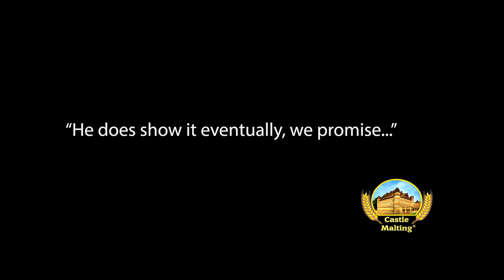How to Open a Beer Bottle without a Bottle Opener | Beer Chronicles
How to open a beer bottle without an opener?

Imagine that you have an entire case of beer with amazing surroundings but don't have a bottle opener.

This might be a very critical situation but after watching this video you will know three tricks of opening beer bottles without an opener.

Trick 1: With a Spoon
Trick 2: With a Lighter
Trick 3: Open a bottle with another bottle

0:00 Introduction
0:19 How to open a bottle without opener
1:07 Different ways to open beer bottle
2:32 How to open with spoon
3:26 How to open with lighter
4:07 How to open with another bottle
6:17 Outro

Castle Malting, the oldest malting plant in Belgium and one of the oldest in the world, located in the vicinity of the splendid castle of Beloeil, offers a wide range of base and specialty malts of the highest quality, allowing brewing any beer style from Pilsen and White to the darkest Abbey and various organic beers.